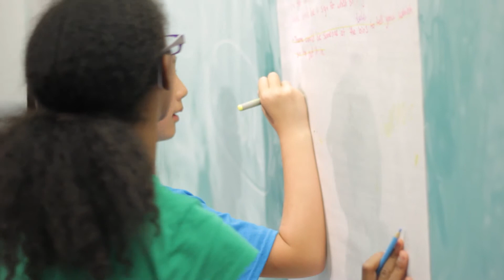Big Ideas at Rotman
Big Ideas is a week-long summer camp that teaches innovation and entrepreneurship. Based on Business Design curriculum developed at the University of Toronto's Rotman School of Management, Big Ideas is a design-based approach to innovation for kids aged 10-13.

Big Ideas Camp is the product of a collaboration between the Institute for Competitiveness and Prosperity (ICP) the Rotman School of Management at the University of Toronto and Actua, Canada's leading national science, engineering, technology and mathematics outreach organization for youth, to design and deliver this new program. The program is funded with support from the Federal Economic Development Agency for Southern of Ontario, through its Youth STEM initiative.

00:50 Jennifer Flanagan, President and CEO of Actua, on the value having kids see themselves as innovators.
01:09 Roger Martin, Chair of the Institute for Competitiveness and Prosperity, on the value of teaching innovation to youth.
01:25 Why Anshul values learning about innovation and being an entrepreneur
01:40 Business Design and STEM (science, technology, engineering and math) education
02:12 Jennifer Riel, Rotman School of Management, on need finding and empathy.
02:19 What entrepreneurship means to Andrey-Anne.
02:37 Jennifer Riel on ideation and prototyping
02:45 Jennifer Riel on strategy
03:09 Ontario government asks ICP to work on prosperity
03:27 Rotman teaches innovation
04:01 Entrepreneurial mindset
04:10 Explore your ideas